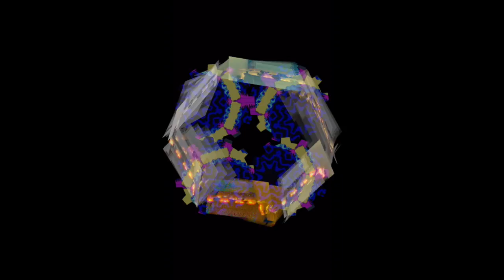Satellite 484 - Zenith (Music video)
enjoy some tribal Psychedelic electro from the band Satellite 484 music video (Zenith)